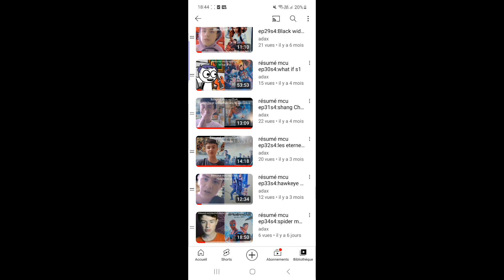résumé mcu ep35s4:moonknigth s1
sommaires:
00:00=court métrage
02:06=jingle
02:17=intro
02:30=ep1
04:30=ep2
07:12=ep3
09:31=ep4
12:30=ep5
15:08=ep6
17:50=scène post crédit
18:18=outro